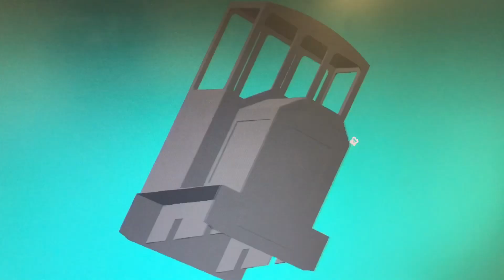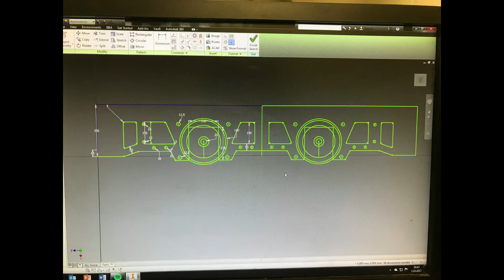Meine Feldbahn lok Elsa